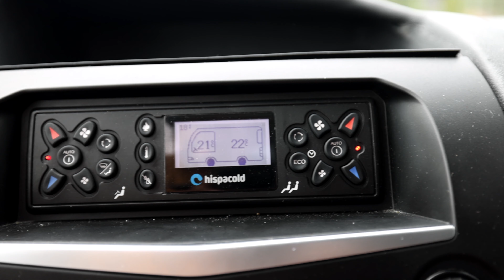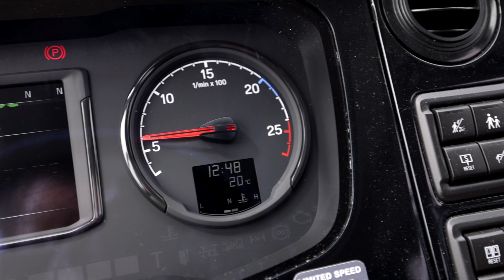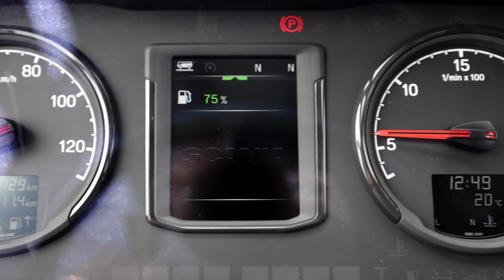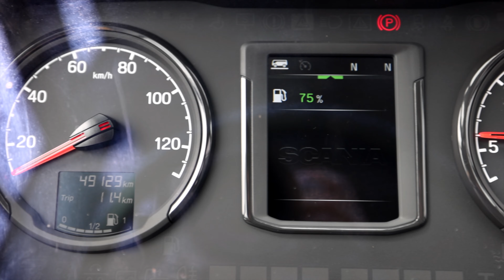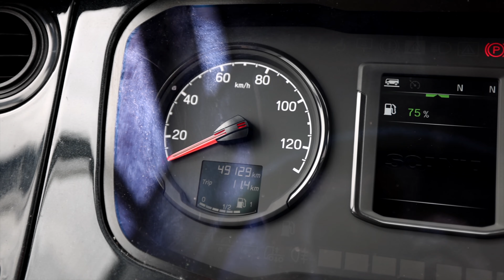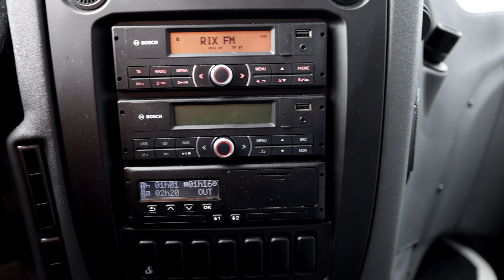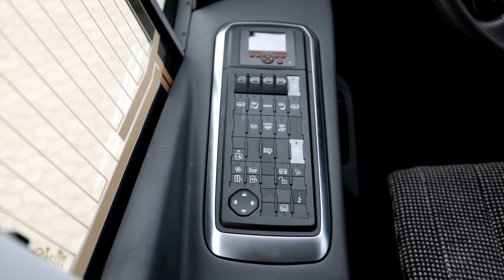SCANIA IRIZAR i6S - LBG - Liquified Biogas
Velkommen til prøvekjøring av Scania Irizar i6S med flytende gass.

Vi er på besøk hos Scania i Södertälje for å kjøre en buss som er helt unik. Scania har bygget en bus i samarbeid med spanske Irizar på flytende gass. Dette testprosjektet har vi i Bussmagasinet fått ta del i, og her kommer filmen om bussen.

Welcome to Sweden, and the test drive of the LBG version of the Scania Irizar i6S.

LBG stands for liquified biogas. Scania has built a test coach together with Irizar. There is only one example of this product in the world, and we have been able to test drive the vehicle. Welcome on board!

FILM:

► Magne Håheim
► Tom Terjesen

EDIT:

► Magne Håheim

Web